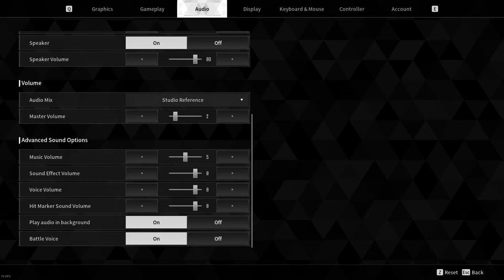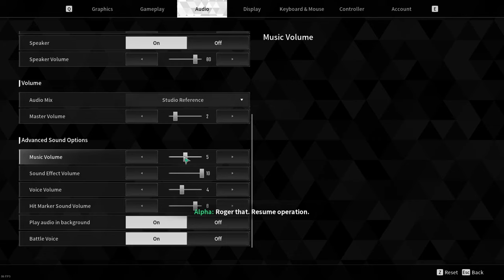The First Descendant Viessa Gameplay NO COMMENTARY